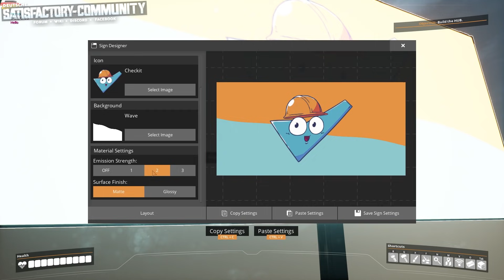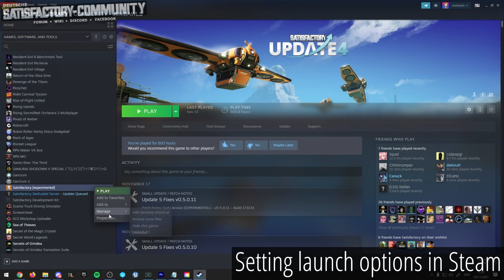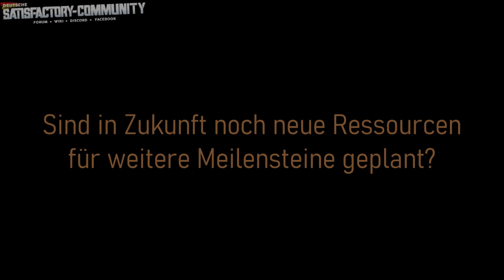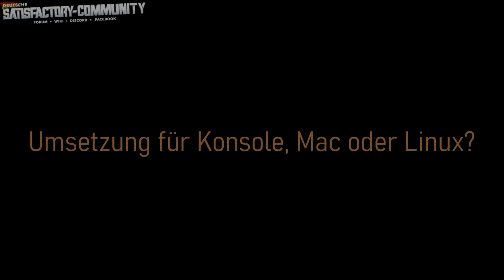Neue Features NACH Update 5 + weitere Pläne + Q&A | Satisfactory Update 5 News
👇 WEITERE INFOS 👇
Nach der Veröffentlichung von Update 5 auf dem Experimental Branch von Satisfactory gibt es viele Fragen, Neuheiten und Stellungnahmen der Entwickler. Hier sind die wichtigsten für euch zusammengefasst.

⌚️Timetable:
00:00 Einleitung + Inhalt
00:33 EA Release
01:07 Feature: Globales Raster
01:32 Feature: Lautstärke/Mysophonie
01:54 Feature: Schild-Optionen
02:13 Feature: manuelle Truckladung
02:22 Feature: optische Schienenblöcke
02:34 Hypertube Floorhole
02:41 Dedizierte Server
03:32 Standard Grafik API
04:12 Weitere Patches
04:40 Q&A
04:47 Dedizierte Server nur für Steam-Spieler?
05:34 Objektlimit erhöhen?
06:33 Änderung Scalability.ini?
07:14 FICSMAS 2021?
08:00 Stimme von ADA?
08:17 Neue Ressourcen?
08:42 Neue Fahr-/Flugzeuge?
08:54 Wann 1.0?
09:57 Konsole / Mac / Linux?
10:54 Outro-Info

🔶 DX11/DX12/Vulkan in der Config Datei aktivieren/deaktivieren 🔶
*Vorsichtshalber immer ein Backup von der Datei vorab machen*

Die Config Datei (Engine.ini) findest du hier:
C:\Benutzer\*NAME*\AppData\Local\FactoryGame\Saved\Config\WindowsNoEditor\Engine.ini

Um DX12 zu aktivieren füge die folgenden 2 Zeilen in die Datei ein:
[/Script/WindowsTargetPlatform.WindowsTargetSettings]
DefaultGraphicsRHI=DefaultGraphicsRHI_DX12

Um Vulkan zu aktivieren füge die folgenden 2 Zeilen in die Datei ein:
[/Script/WindowsTargetPlatform.WindowsTargetSettings]
DefaultGraphicsRHI=DefaultGraphicsRHI_Vulkan

Um wieder auf DX 11 umzuschalten entferne einfach die eingefügten Zeilen für DX12 bzw. Vulkan aus der Datei. DX11 ist die Standardeinstellung, mit der das Spiel eigenständig startet.

🔶 In Steam kann DX11/DX12/Vulkan per Command/Startoption des Spiels aktiviert oder deaktiviert werden 🔶
-dx11
-dx12
-vulkan

🔶 DX11/DX12/Vulkan per config file 🔶
*Backup der jeweiligen Datei und des Speicherstands anlegen*

Open the config file (copy paste into file explorer):
%localappdata%\FactoryGame\Saved\Config\WindowsNoEditor\Engine.ini

To enable DX12 add the following 2 lines to the config file:

[/Script/WindowsTargetPlatform.WindowsTargetSettings]
DefaultGraphicsRHI=DefaultGraphicsRHI_DX12

To enable Vulkan add the following 2 lines to the config file:

[/Script/WindowsTargetPlatform.WindowsTargetSettings]
DefaultGraphicsRHI=DefaultGraphicsRHI_Vulkan

To enable DX11 simply remove the above lines from the Engine.ini config file AND add the following to your GameUserSettings.ini config file:

[D3DRHIPreference]
bPreferD3D12InGame=False

Beue Features NACH Update 5 + weitere Pläne + Q&A | Satisfactory Update 5 News